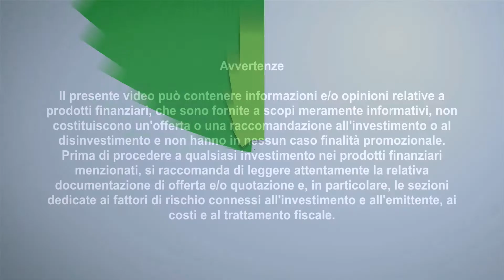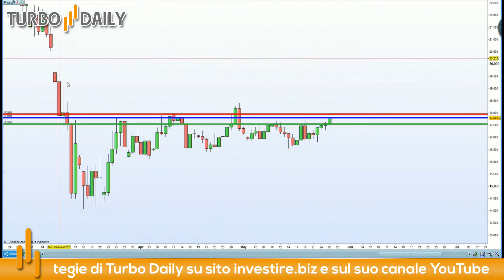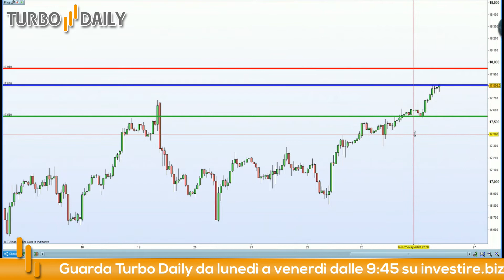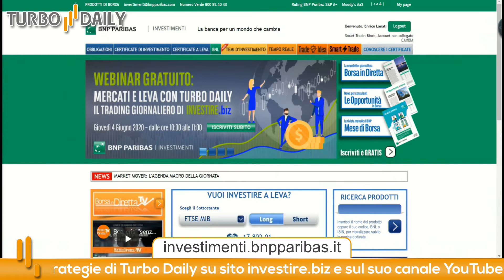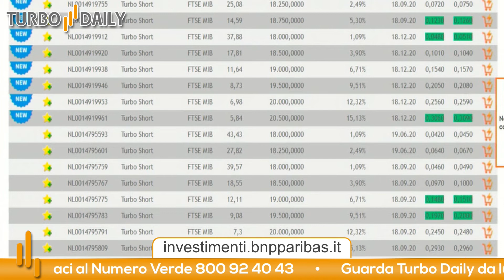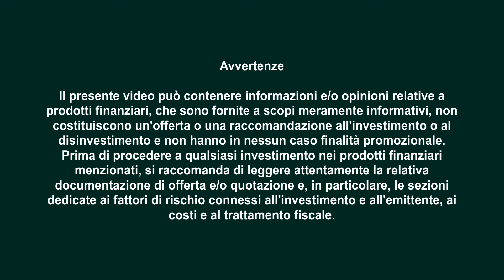Turbo Daily 26.05.2020 - Short di breve sul FTSE Mib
Altra apertura al rialzo per le Borse Europee. Questa mattina ci soffermeremo sull'analisi tecnica e rispetto al solito scenderemo di time frame. L'idea di fondo è che il FTSE Mib abbia raggiunto dei livelli importanti di resistenza ed abbia necessità di prendere "fiato". Per tale ragione oggi ci posizioneremo al ribasso al superamento di 17810, lo stop come sempre sarà piu' stretto del target e trattandosi di un trade contro trend usciremo dalla posizione qualora le nostre valutazioni risultassero sbagliate.

Manteniamo in portafoglio il Long su EUR USD che non è ancora partito al rialzo come ci aspettavamo.

Stop loss: 17950

Analisi a cura dell'ufficio studi di Investire.biz